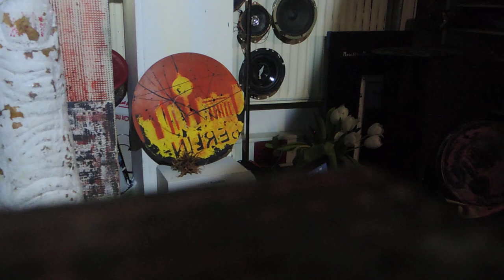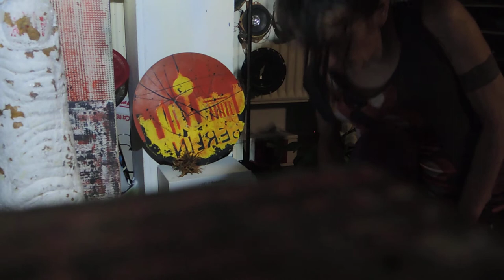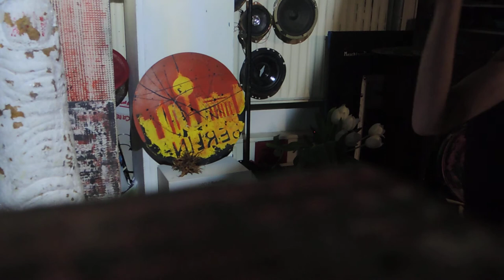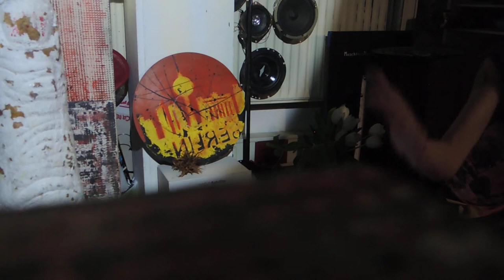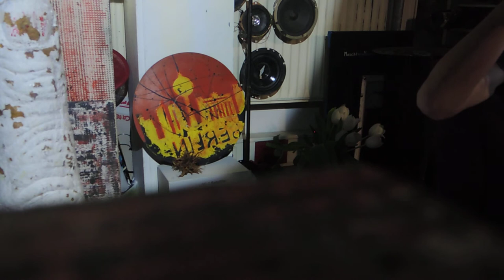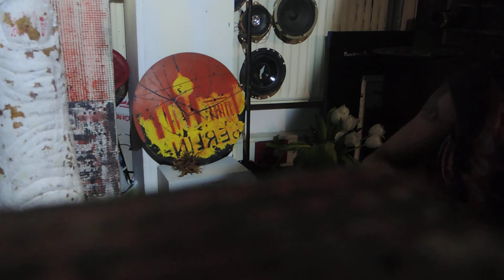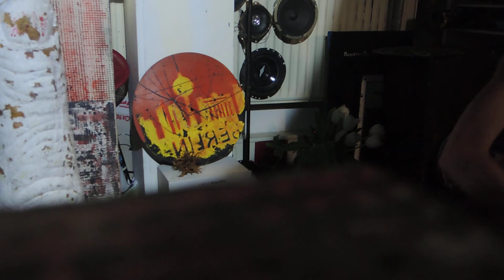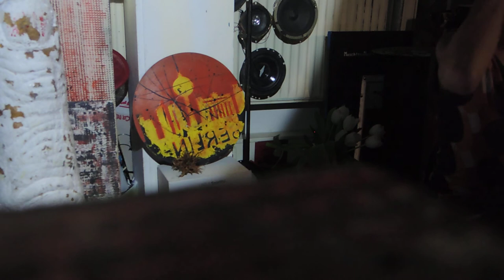mai-01-self-doku-kriesen-DSCN0036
mai-01-self-doku
kriesendienst ab minute 5:35